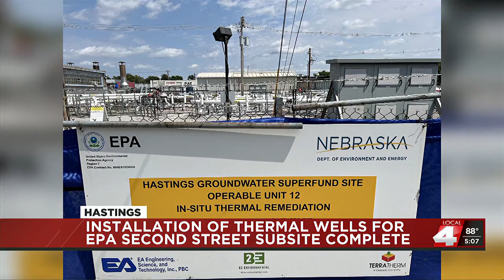Thermal wells installation complete at Hastings EPA 2nd Street Subsite